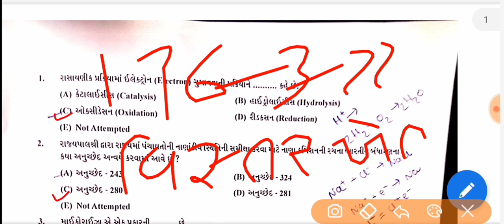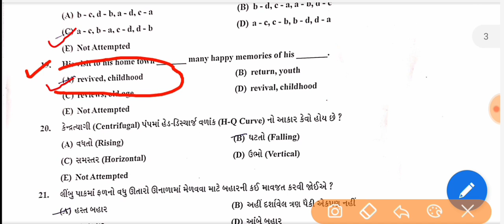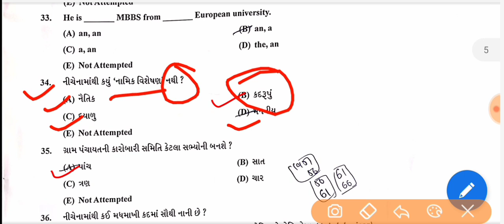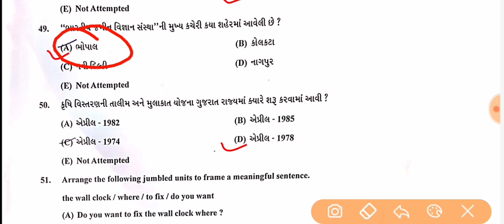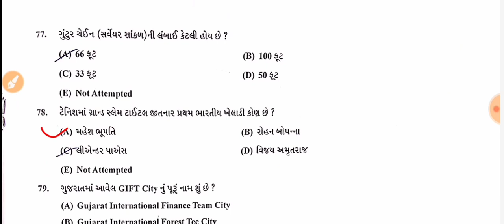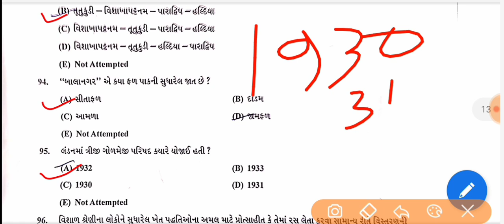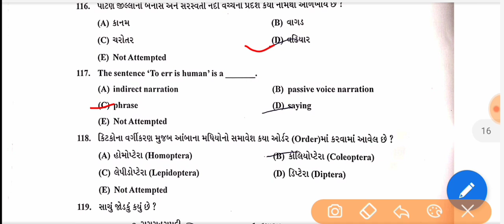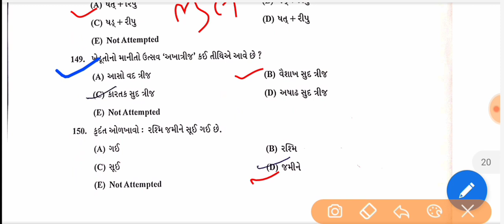gpssb vistaran adhikari paper solution 2022| vistaran adhikarari paper solution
PK2010